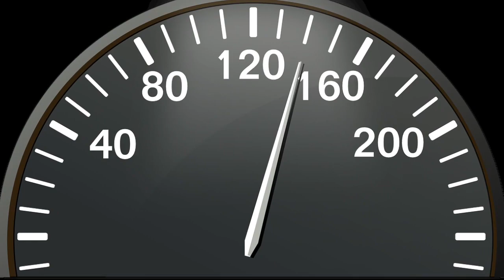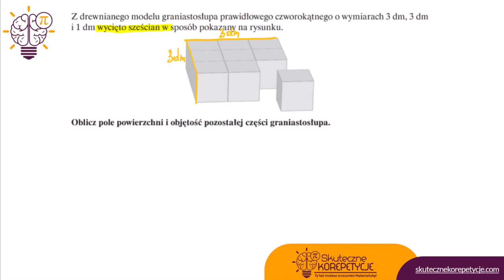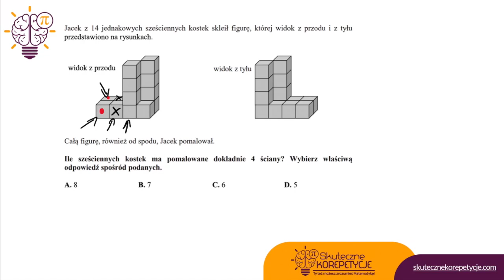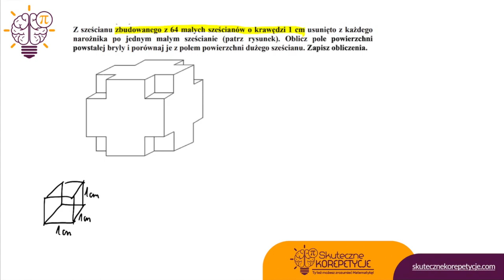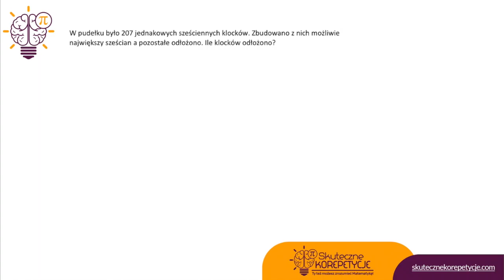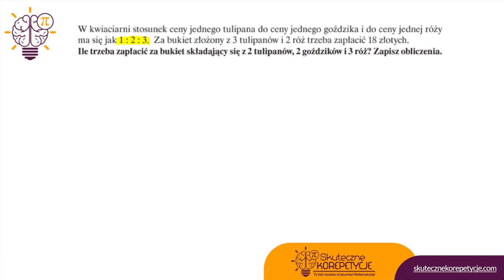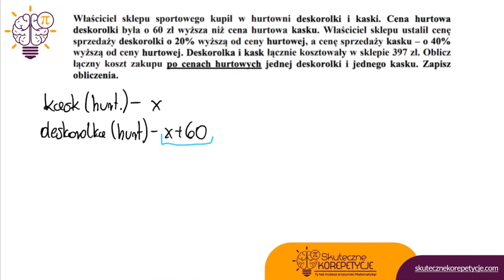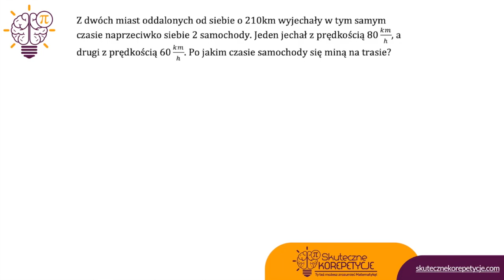🆕👉Jak zrobić zadania z BRYŁ, RÓWNAŃ i PRĘDKOŚCI na egzaminie 8-klasisty?🤩💥 Egzamin ósmoklasisty 2022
Film powstał specjalne na Wasze życzenie. Z Waszych komentarzy, które zostawialiście jasno wynika, że największe problemy sprawiają Wam zadania z brył, otwarte z użyciem równań oraz typu: droga, prędkość, czas. Wszystkie tego typu zadania omawiam dla Was w tym filmie:)